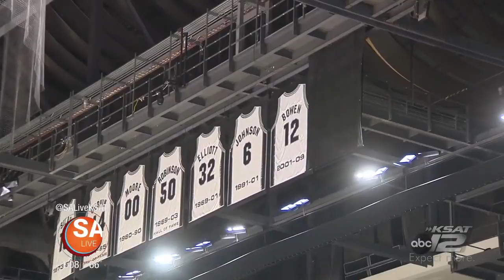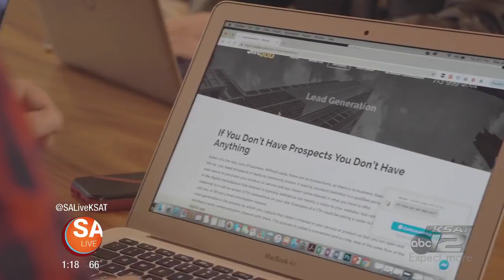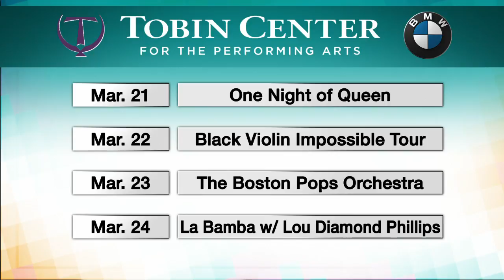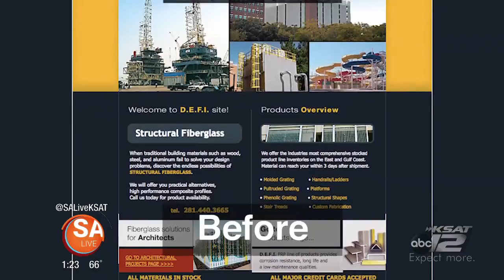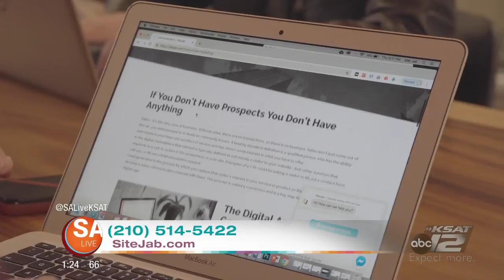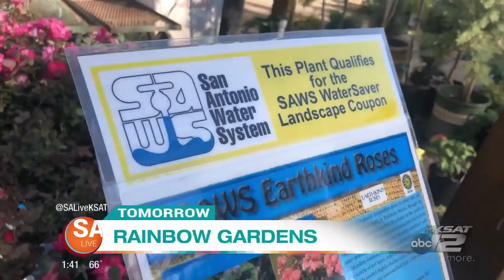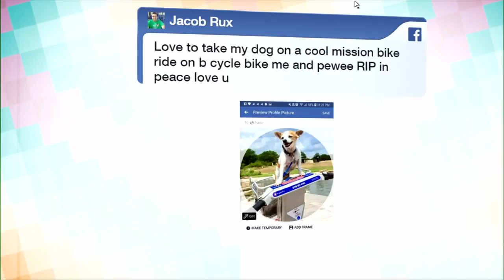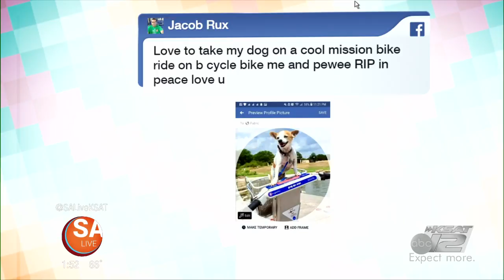MARCH 20 | 2019 | SA LIVE | KSAT 12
First day of Spring on SA Live!